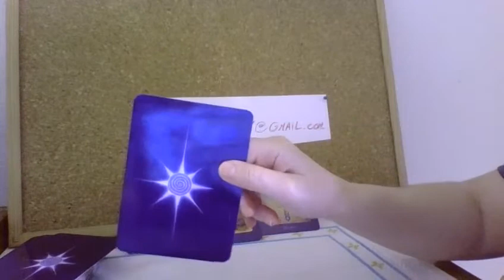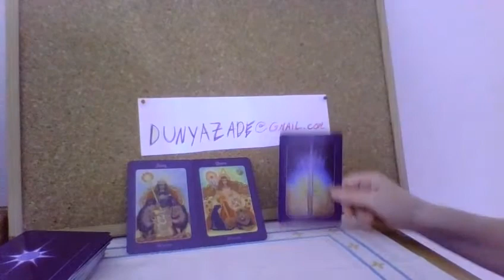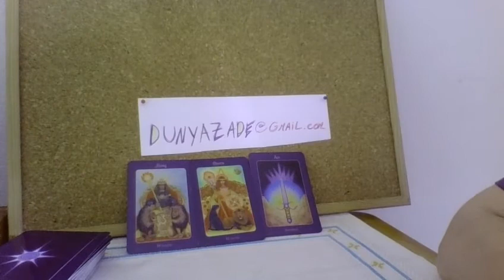ARIES OCTOBER 2018: Tarot Reading